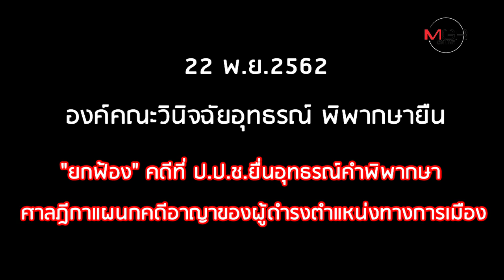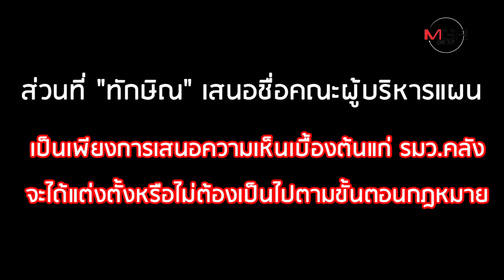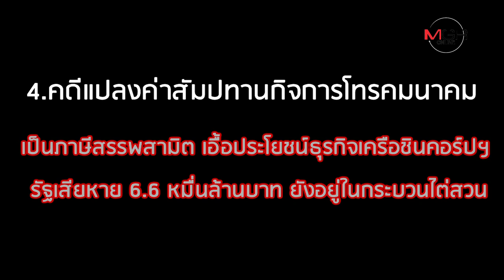"แม้ว" รอด! อุทธรณ์พิพากษายืน ยกฟ้องปมแทรกแซงฟื้นฟู TPI